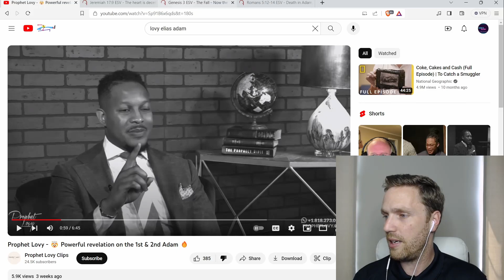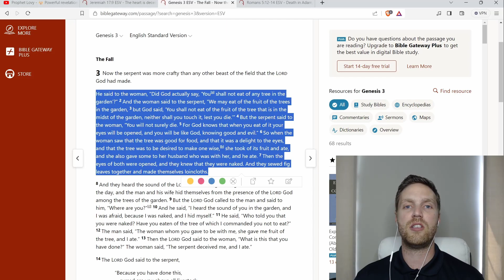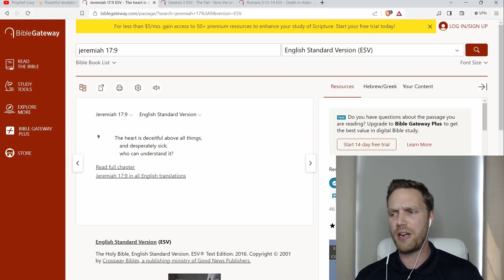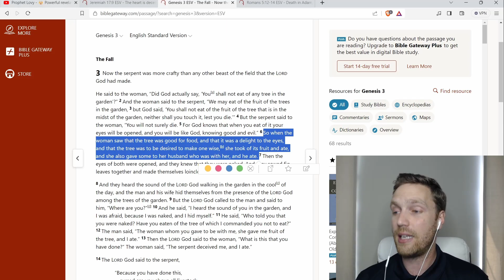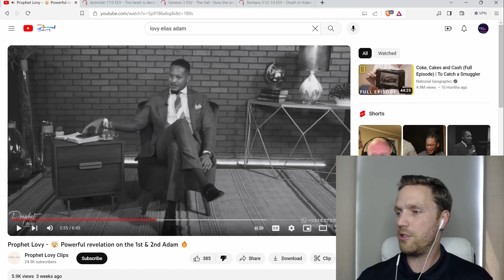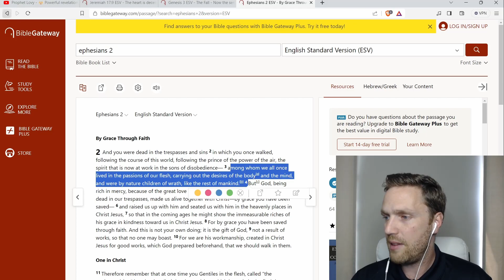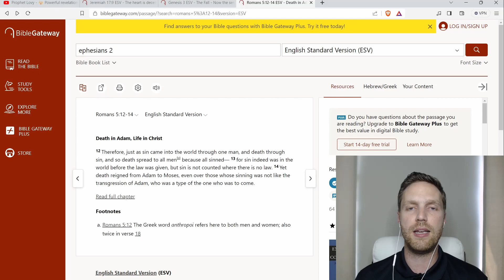Testing Lovy Elias' Teachings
Assessing more teachings from Lovy Elias.